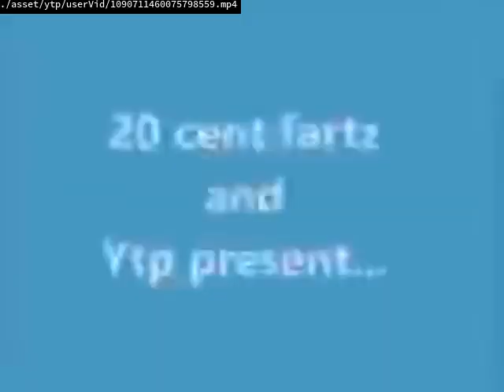Daily upload limit reached You can upload more videos in 24 hours